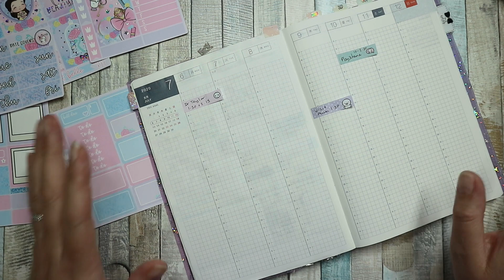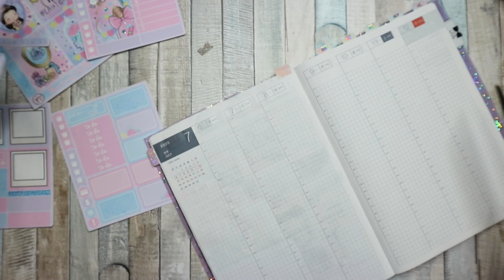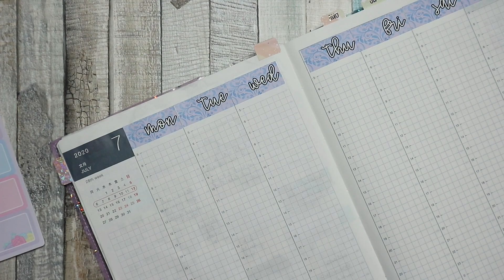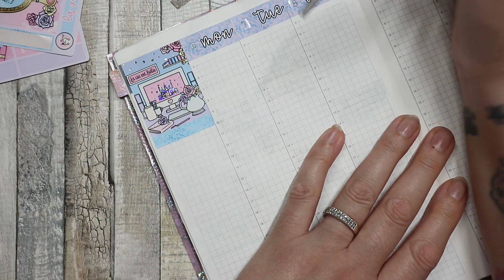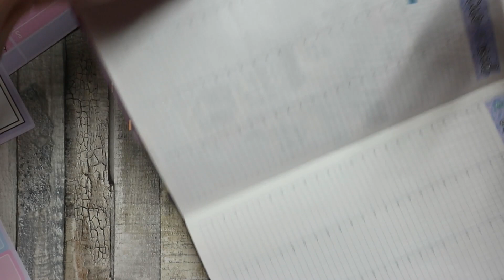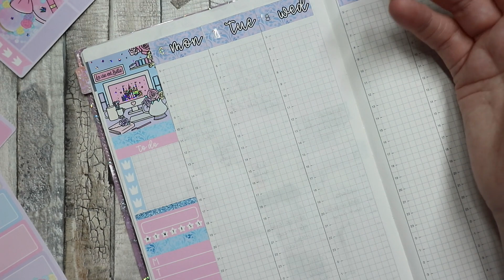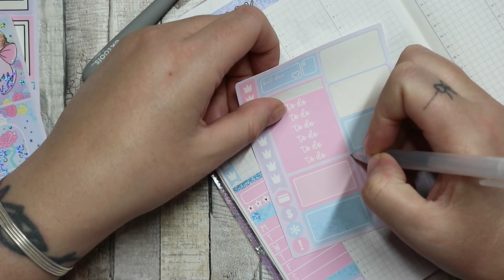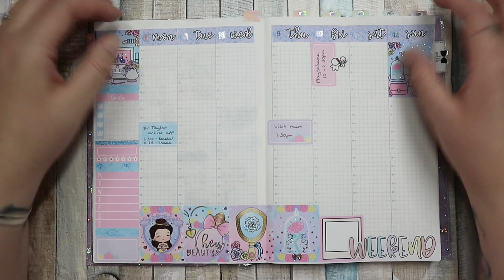PLAN WITH ME 6TH - 12TH JULY 2020 | HOBONICHI COUSIN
Frank Hearts You

Blossom Nose Co

MY ETSY STORE

AMAZON FAVS

WHOOPS I DID IT AGAIN CO

You get $5 credit when you sign up! (disclaimer, if you use my code to sign up I also get a $5 credit)

I earn a small credit when you place your first order!

Hi! I'm a stay at home mum of 2 boys and 1 girl, Isaac (8), Benedict (6) and Persephone (3). I make videos about my hobbies like planners and organising. I also occasionally vlog our daily life! Welcome and enjoy!!

Music from
YouTube Music

PrincessHoney is a participant in the Amazon EU Associates Programme, an affiliate advertising programme designed to provide a means for sites to earn advertising fees by advertising and linking to Amazon.co.uk